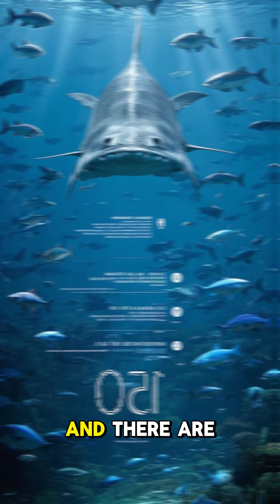This Atlantic Sturgeon Fact Will Blow Your Mind! 🐟🌊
The Atlantic sturgeon is one of the oldest fish species on Earth, surviving for over 100 million years! But there's much more to this ancient creature than just its long lifespan. In this UncommonKnowledge shares an amazing fact about the Atlantic sturgeon that will change the way you think about these ancient swimmers.

Fascinated by ancient creatures? Follow UncommonKnowledge for more jaw-dropping, mind-expanding animal facts!